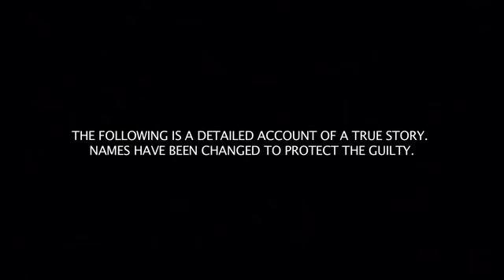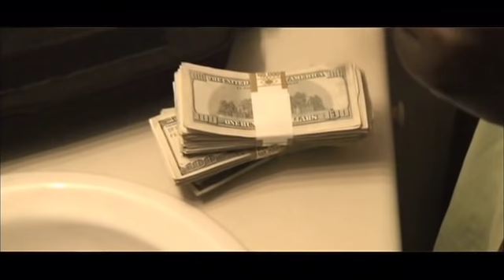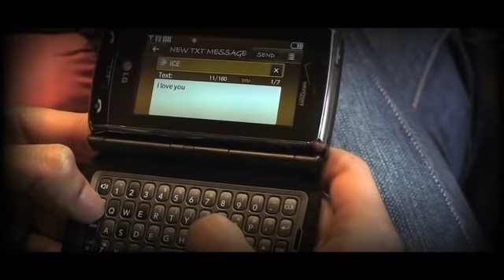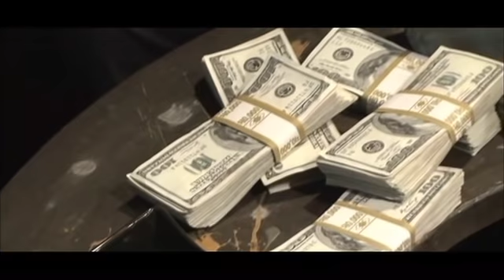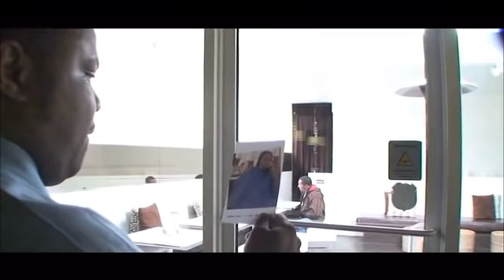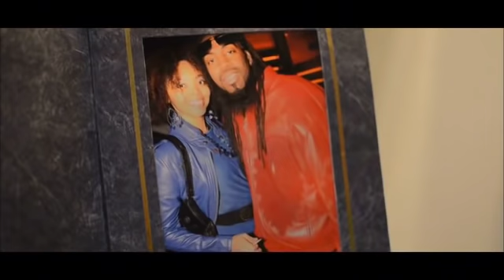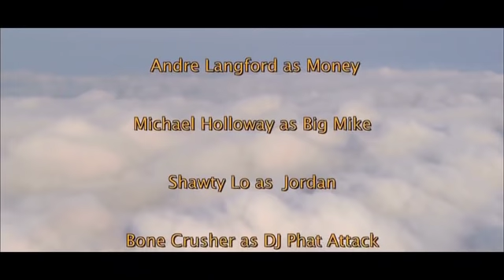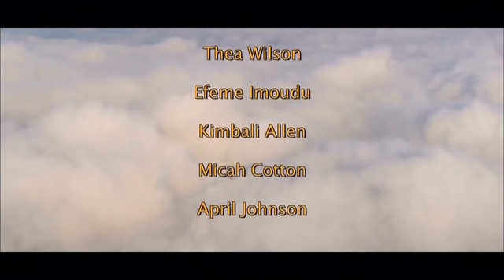"WE WAS HOMEBOYZ" FULL MOVIE A PASTOR TROY FILM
We Was Homeboyz is the story of 3 friends; Ice, Nature, and Drew.  They were always the best of partners, starting off selling drugs together in the streets of Atlanta, Ga.  They came up and got money, but jealousy and envy makes things fall apart and you receive a first hand look at how wicked and cut-throat the dope game can be.  With a Soundtrack that is sure to have you dancing in your seat and action that will leave you waiting to see what's going to happen next, We Was Homeboyz is sure to be an instant Hood Classic.  Names have been changed to Protect the Guilty.